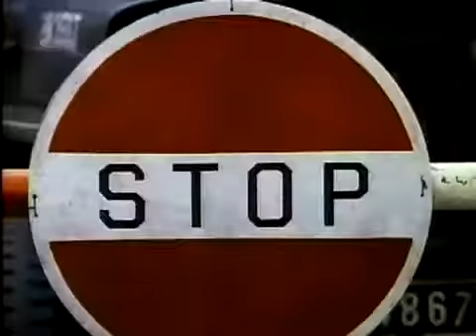Good Morning, Vietnam - comedy - drama - 1987 - trailer